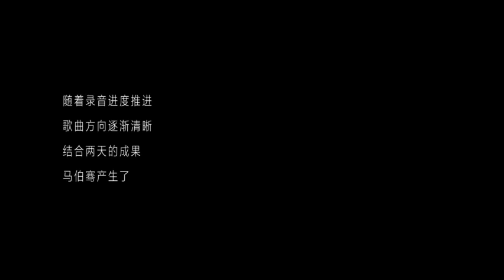马伯骞UNTITLED หลังจากอัดเพลงมาสามวัน ✌️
victor ma : หม่าป๋อเชียน